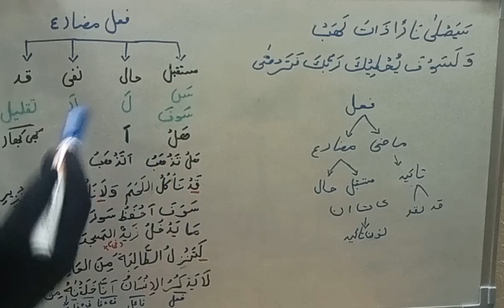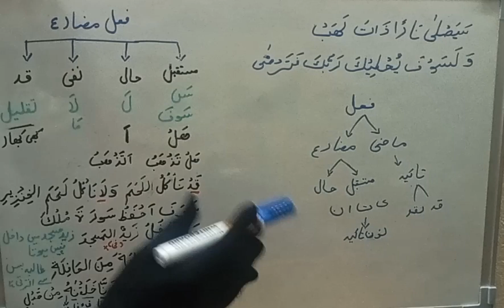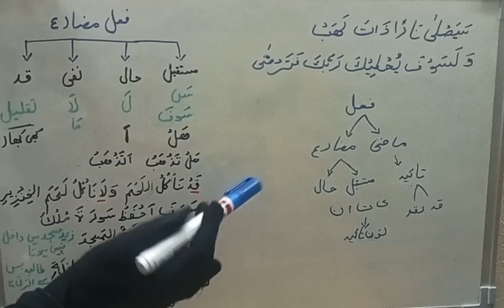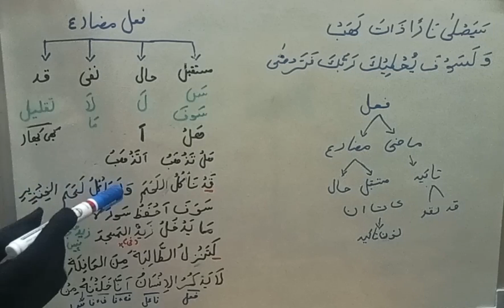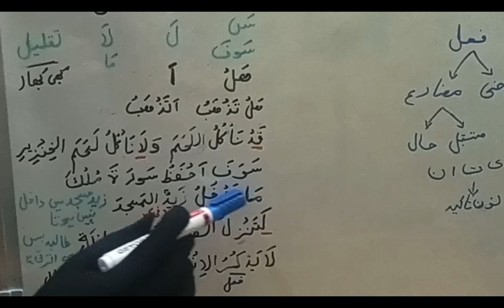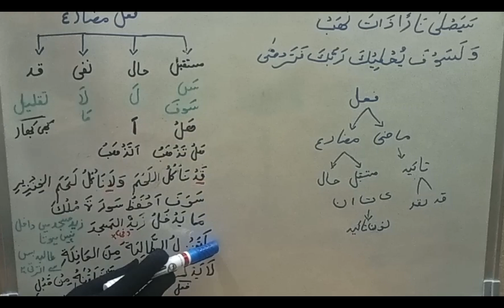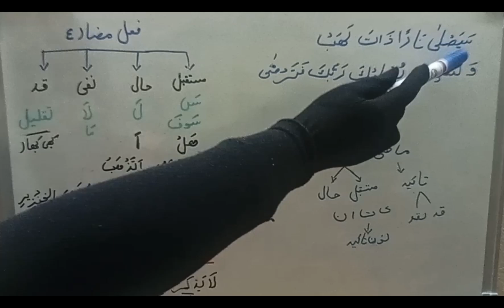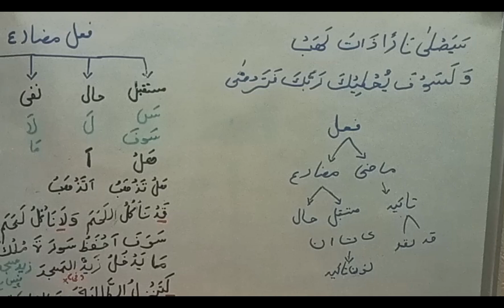Basic Arabic Grammar Jumle failiya/Fale Muzare me qad,laam, seen,saufa ka istemal/Muzare ko manfi ba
Basic Arabic Grammar Jumle failiya/Fale Muzare me qad,laam, seen,saufa ka istemal/Muzare ko manfi banana